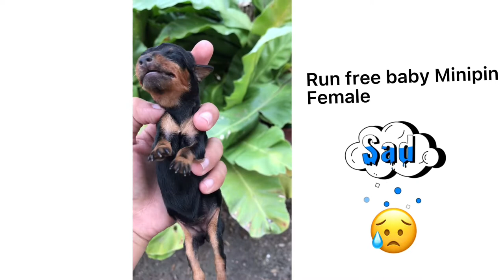BEYYA'S FIRST PREGNANCY || Miniature Pinscher Pregnancy || Indzae Lahlin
Beyya - Pure Miniature Pinscher

1st Stud

Session 1 - October 24, 2021
Session 2 - October 26, 2021
Session 3 - October 28, 2021

Date of Labor: December 24, 2021
•Deccy - F
•Cemby -F
•Berri - M
(-1 death - F)